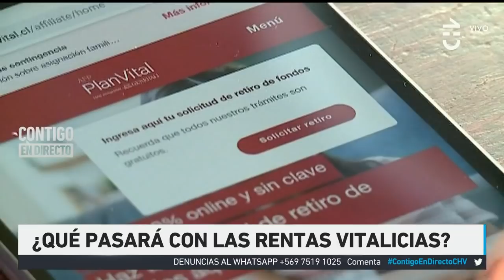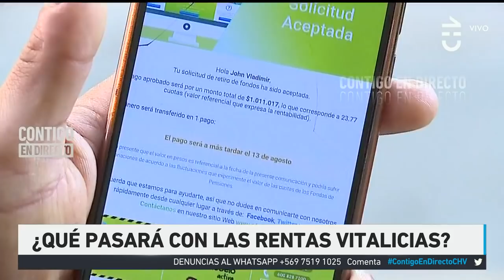DEBATE: ¿Qué pasará con las rentas vitalicias? - Contigo en Directo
Los diputados Alejandra Sepúlveda y Tomás Fuentes debatieron sobre el futuro de las rentas vitalicias, a propósito de la discusión y posterior ley de tercer retiro del 10% de los fondos previsionales.

Según la ley, los pensionados con rentas vitalicias de manera voluntaria podrán solicitar el tercer retiro correspondiente a la reserva técnica que tengan en su aseguradora.